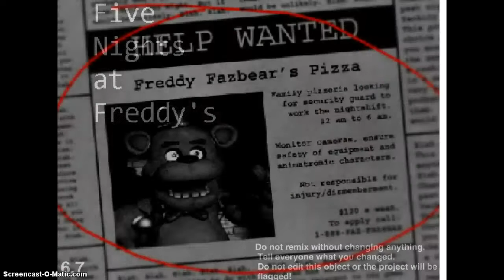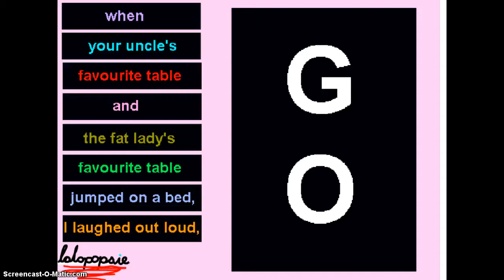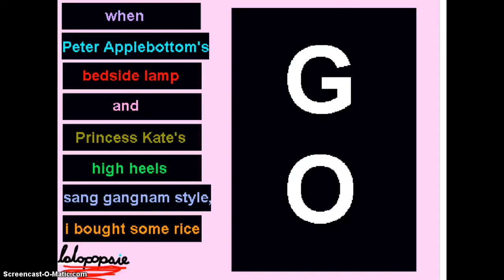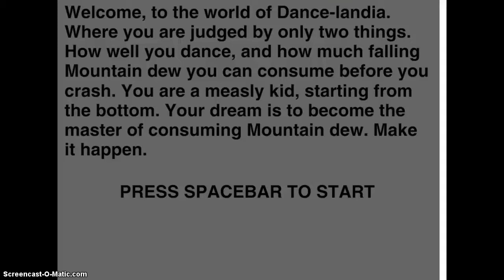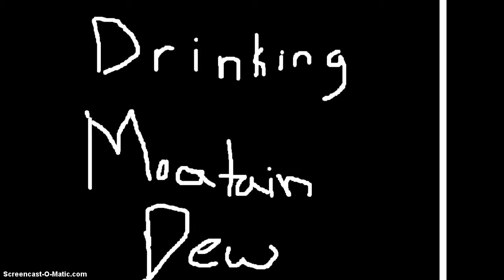SCRATCHtm GAMES S1EP1